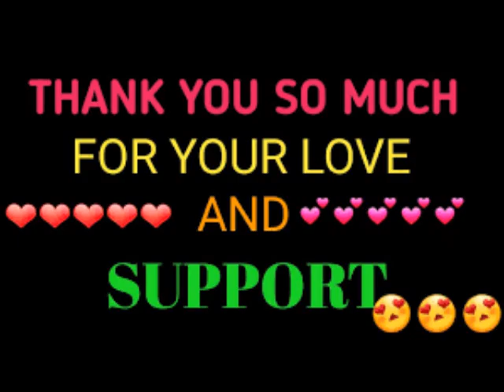RHOA Season 12 Episode 3 The Float Goes On Review